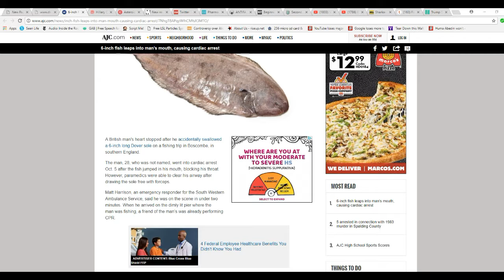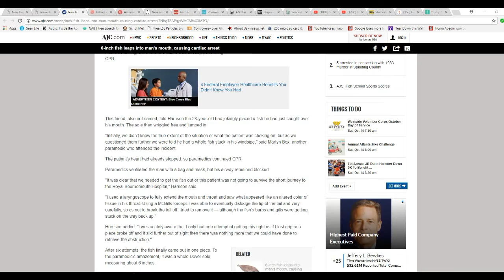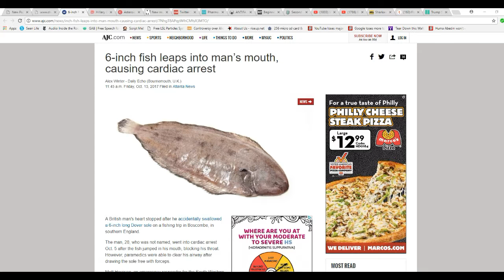Try to top this fish story!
In the UK a fisherman was holding a six inch Dover sole fish up to his face when it wriggled out of his hand-- straight into his mouth. The fish got caught in his throat, blocking his windpipe. CPR was performed and paramedics were able to get the fish out.  Now that is a whopper of a fish story!